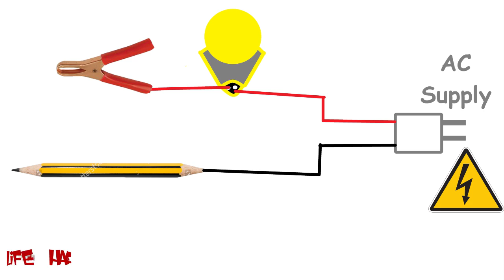3 SIMPLE LIFE HACKS You should Know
Learn 3 Simple life  Hacks  that you can do by your self.

There are many more Interesting videos available in this channel "Indian Life Hacker ".